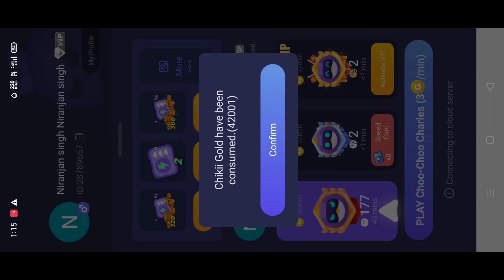CHOO CHOO CHARLES MOBILE DOWNLOAD | HOW TO DOWNLOAD CHOO CHOO CHARLES//cacilnegaming2.0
CHOO CHOO CHARLES MOBILE DOWNLOAD | HOW TO DOWNLOAD CHOO CHOO CHARLES | CHOO CHOO CHARLES DOWNLOAD//cacilnegaming2.0

CHOO CHOO CHARLES ANDROID DOWNLOAD | HOW TO DOWNLOAD CHOO CHOO CHARLES ON ANDROID | CHOO CHOO CHARLES

Your Questions 👇👇👇

1. choo choo Charles android download play store
2. choo choo Charles android release date
3. Choo Choo Charles android
4. choo choo charles android 2023
5. Choo Choo Charles android download
6. Choo Choo Charles android download 2023
7. Choo Choo Charles android download mobile
8. choo choo Charles android download apk
9. Choo Choo Charles android download tamil
10. Choo Choo Charles android download malayalam
11. Choo Choo Charles android download mediafıre link
12. cara download choo choo Charles di play store android
13. how to download choo choo Charles on android
14. how to download Choo Choo Charles on android 2023
15. how to download Choo Choo Charles in android
16. Choo Choo Charles andriod
17. Choo Choo Charles andriod download
18. how to download Choo Choo Charles andriod
19. choo choo Charles gameplay
20. Choo Choo Charles andriod release date
21. Choo Choo Charles release date
22. Choo Choo Charles ios
23. Choo Choo Charles andriod beta
24. Choo Choo Charles ios beta
25. Choo Choo Charles mobile download android
26. choo choo Charles download android
27. choo choo Charles kaise download karen
28. how to download Choo Choo Charles on android

Your Questions 👇👇👇

1. choo choo Charles download
2. choo choo charles download android
3. choo choo Charles download apk
4. choo choo Charles download iOS
5. choo choo Charles download play store
6. choo choo Charles download link
7. Choo Choo Charles download android
8. Choo Choo Charles download android 2022
9. Choo Choo Charles download android Malayalam
10. Choo Choo Charles download android Tamil
11. Choo Choo Charles download android link
12. choo choo Charles download android apk
13. choo choo charles download android apk obb
14. choo choo charles download android free
15. choo choo Charles download android mediafıre
16. choo choo Charles android download play store
17. Choo Choo Charles download android
18. Choo Choo Charles download android apk
19. Choo Choo Charles download android 2022
20. choo choo Charles download android link
21. choo choo Charles download android mediafıre
22. choo choo Charles kaise download karen
23. choo choo Charles kaise download karen android
24. choo choo Charles android kaise download karen
25. choo choo Charles android
26. choo choo Charles android download
27. choo choo Charles
28. choo choo Charles ios
29. choo choo Charles download
30. choo choo charles mobile
31. how to download Choo Choo Charles
32. choo choo Charles gameplay
33. Choo Choo Charles android gameplay
34. choo choo charles apk
35. choo choo charles android apk
36. download choo choo Charles android
37. Choo Choo Charles android apk download
38. choo choo Charles for android
40. Choo Choo Charles for ios appstore

Your Queries 👇👇👇👇

1. how to download Choo Choo Charles on android
2. how to download Choo Choo Charles on android no verification
3. how to download Choo Choo Charles on android Tamil
4. how to download Choo Choo Charles on android Malayalam
5. how to download Choo Choo Charles on android 2023
6. how to download choo choo Charles on android apk
7. how to download Choo Choo Charles in mobile
8. how to download Choo Choo Charles in india
9. how to download Choo Choo Charles on mobile
10. how to download choo choo Charles on phone
11. how to download Choo Choo Charles on android phone
12. how to download Choo Choo Charles android
13. how to download Choo Choo Charles android 2023
14. how to download Choo Choo Charles android apk
15. how to download choo choo charles android 11
16. choo choo charles mobile download
17. choo choo Charles mobile download 2022
18. choo choo Charles mobile download link
19. choo choo charles mobile download android
20. how to play choo choo Charles android